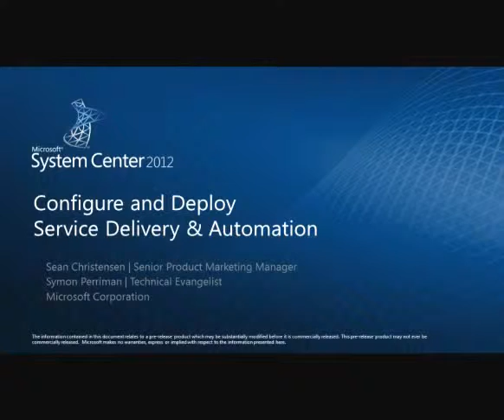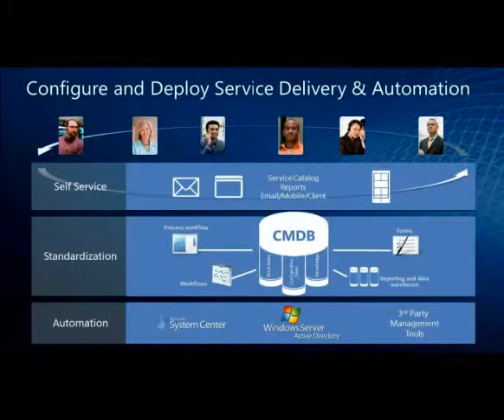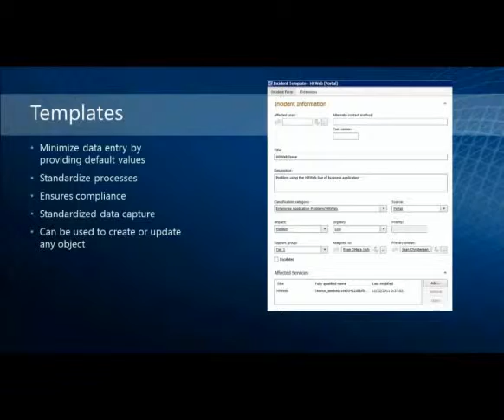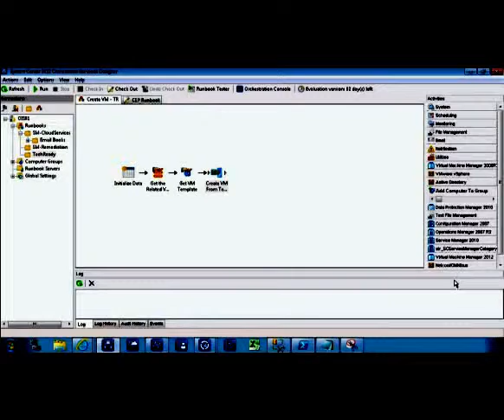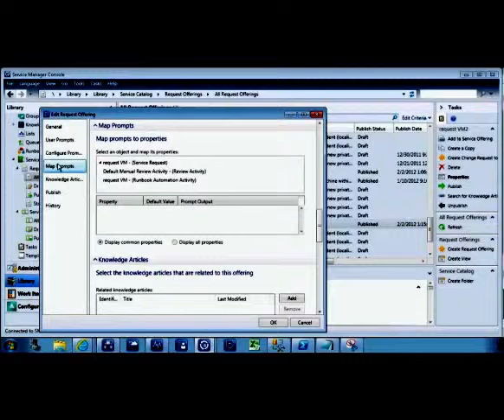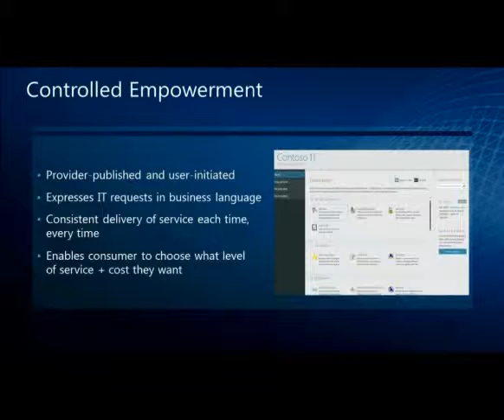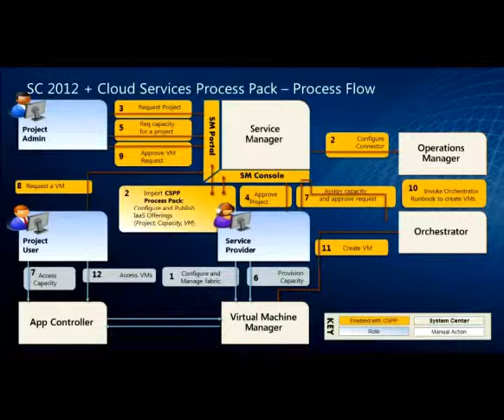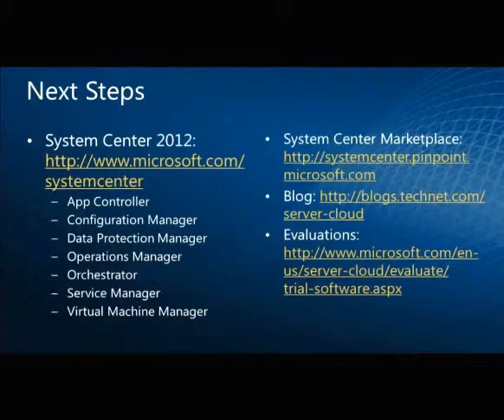Private Cloud Configure and Deploy Service Delivery and Automation -S2-4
Microsoft System Center 2012 R2 helps you realize the Microsoft Cloud OS
vision by delivering unified management across customer, service
provider, and Windows Azure datacenters.
System Center 2012 R2: Unified
management for the Cloud OS
To compete in the global economy and keep up with the pace of innovation, IT
organizations must improve their ability to quickly and flexibly respond to
changing business needs, improve efficiency, and better manage costs. Some of
the ways to accomplish the following include automation of repeatable tasks,
cross-platform interoperability, and the creation and deployment of modern,
self-service, and highly available applications that can span datacenters.
System Center 2012 R2 helps you realize your datacenter transformation goals
by delivering enterprise-class capabilities including best-in-class management
of your Windows Server infrastructure and first-party Microsoft workloads. With
SAN-based storage management technologies, you can virtualize even your
most demanding workloads. Open and extensible web-based interfaces enable
easy integration with your existing investments such as portals. System Center
2012 R2 also focuses on optimizing your applications and workloads through
their lifecycle. Rich diagnostics and insight facilitate predictable application
SLAs, including the ability to elastically scale applications across clouds